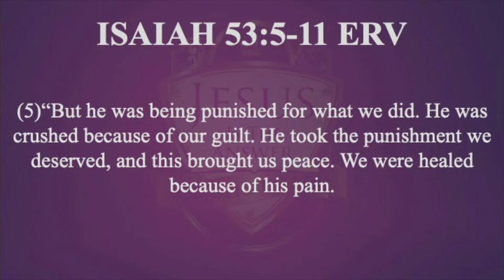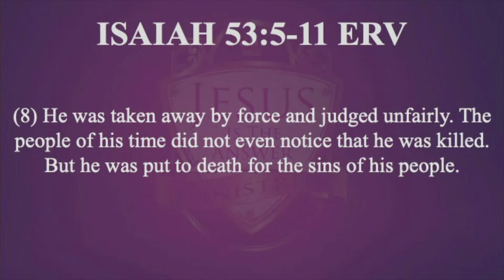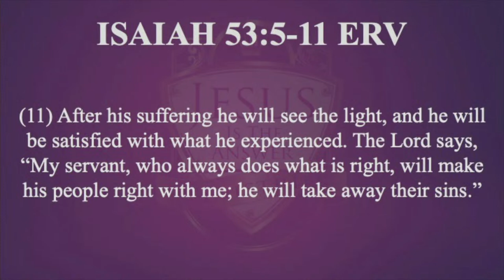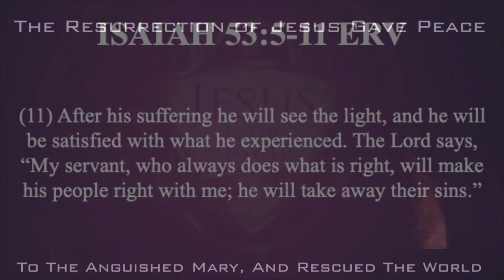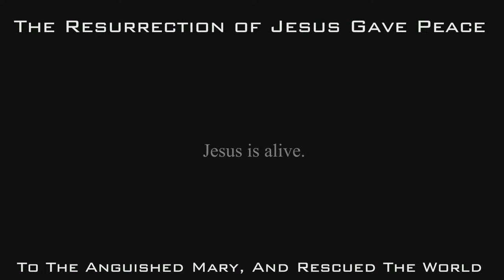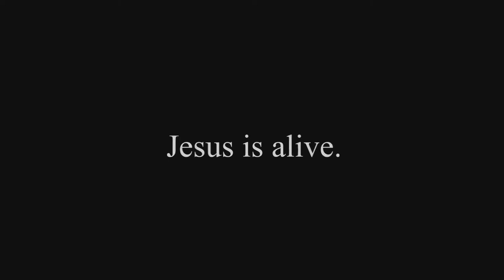The Resurrection of Jesus Gave Peace to the Anguished Mary, and Rescued the World | 3-31-24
Sunday, March 31st, 2024 10:00 a.m.

The Awe-Inspiring Evangelist Jeannette Taylor Senior Pastor of Jesus Is The Answer Ministries An Educator, Accomplished Singer, Praise & Worship Specialist, and Woman of Action.

Jesus is the Answer Ministries
11221 Larimore Road

Mail To: Jesus Is The Answer Ministries
11221 Larimore Road